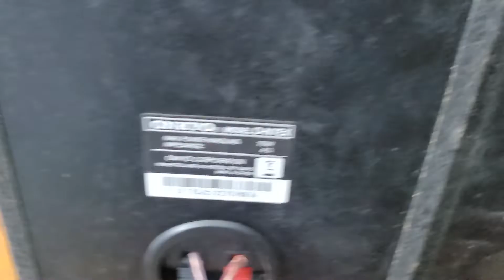Loa onkyo N7Ex màng trắng sang, xịn, tiếng hay giá 1.500.000 lh 0966594581 & 0979891682